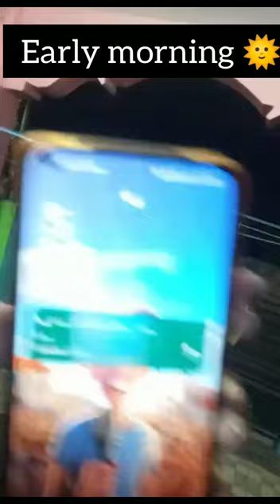GRWM for Temple